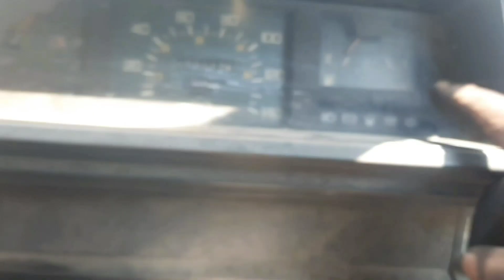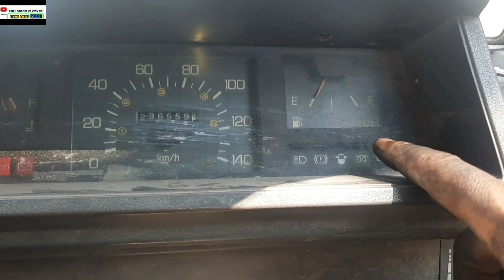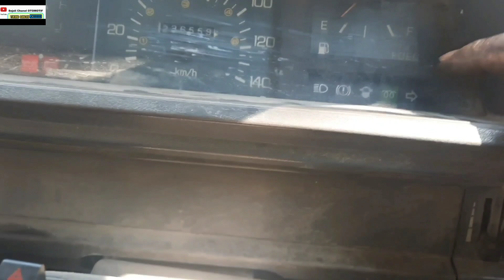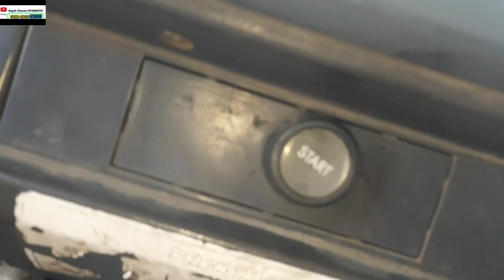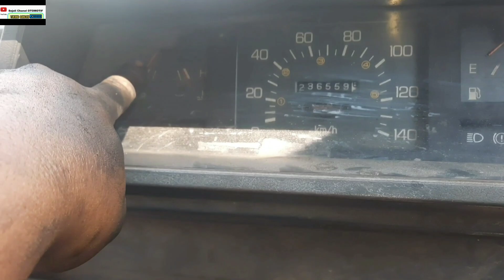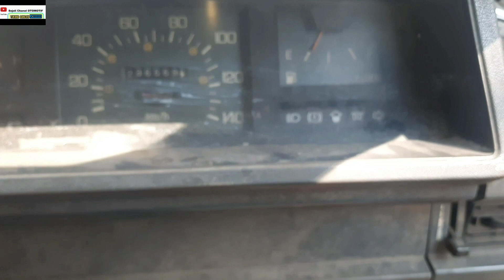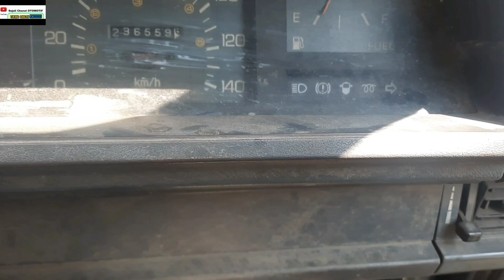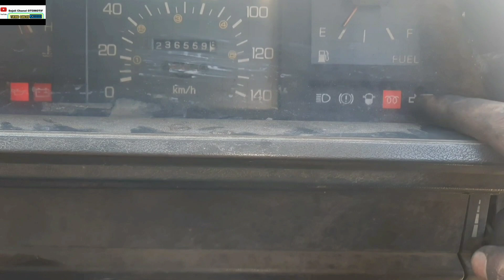IDE GILA YANG LEBIH GILA (ide yang gak manok akal)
PERBAIKAN MOBIL L300 DIESEL